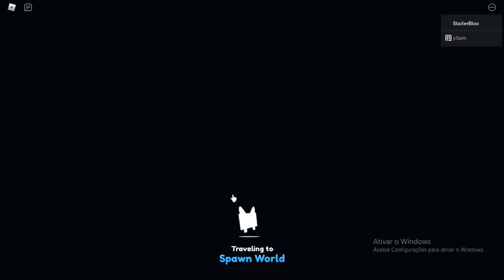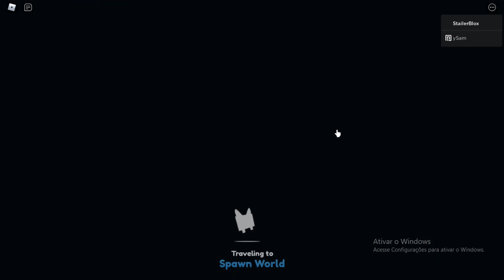ATUALIZAÇÃO DARK MATT!! COMO FAZER NOVOS PETS DARK MATT NO PET SIMULATOR